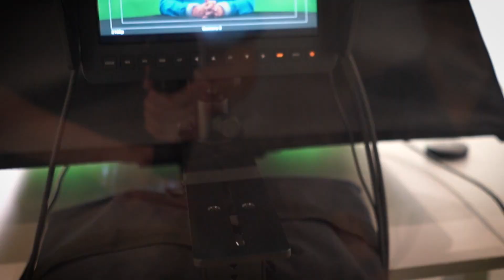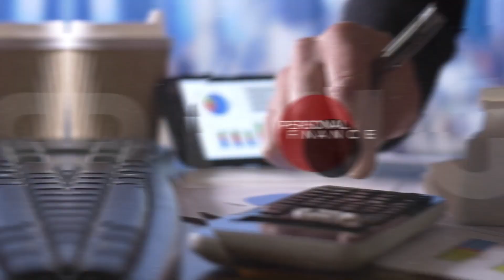Leading Yourself and Others to BEST with John C. Maxwell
What would happen if the world’s BEST leadership expert were willing to distill everything he’s learned in his 30+ years of experience into a handful of life-changing principles just for you?

It would change your life.

John C. Maxwell is an internationally-recognized leadership expert and author of the best-selling book The 21 Irrefutable Laws of Leadership. Throughout 2022, Maxwell has partnered with Supreme Lending Southeast to present the 2022 Supreme Leadership Series, an inspirational program designed to help our associates and real estate partners become their BEST.

Join us for Personal & Professional BEST on Thursday, November 17th as we welcome John C. Maxwell to share guidance on how you can lead both yourself and others to your BEST in 2022.